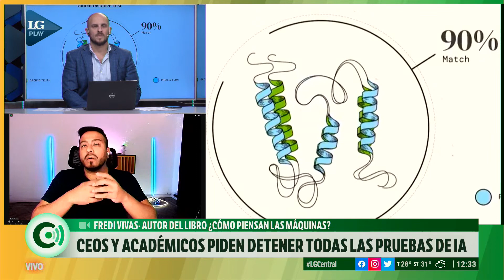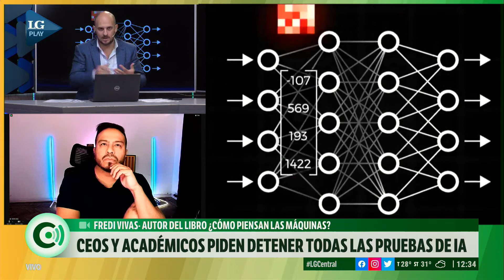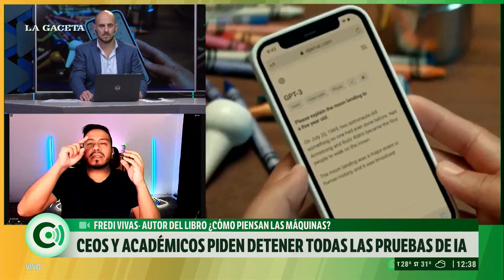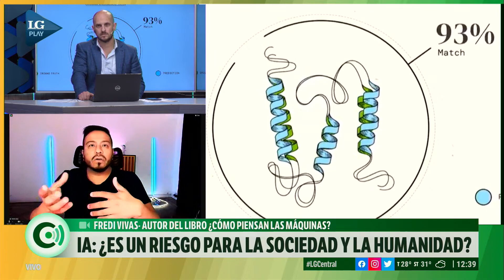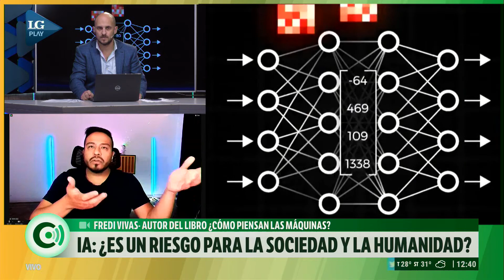IA: ¿es un riesgo para la sociedad y la humanidad?